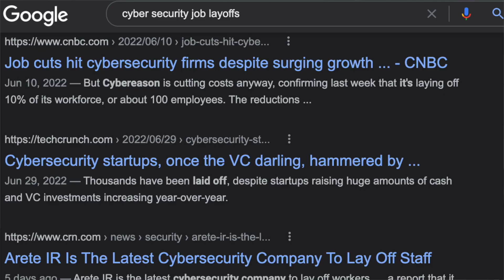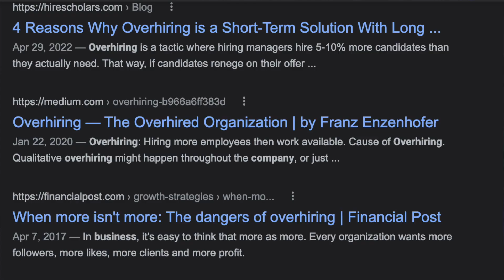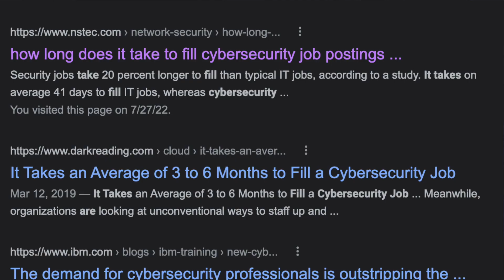Is Cyber Security Recession Proof? | Cyber Security Job Prospects During a Recession, Layoffs, etc.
Amazon favorites:

Timestamps:
Intro: Is Cyber Security Recession Proof? (0:00)
Cyber Security Layoffs & Employment at Will (0:31)
Are companies still hiring cyber security talent? (2:34)
Your job isn’t recession proof but your skills are. (4:26)
How long will it take to find a job? (5:58)
Job Security: Taking this time to sharpen your skills and learn new ones (7:30)
Course: How to Get Your First Job in Cyber Security (Winter 2022) (9:06)